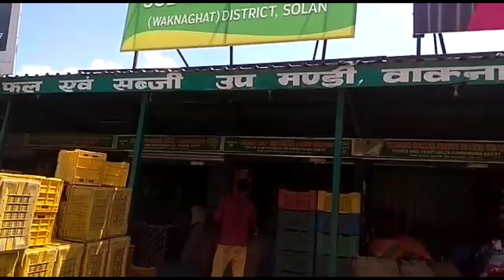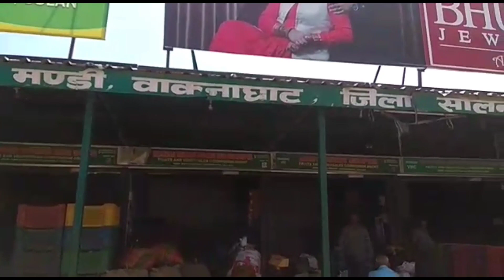31 July, 2021 सब्ज़ी मण्डी वाकनाघाट ll टमाटर 20 रूपए प्रति किलो और शिमला मीर्च 15 प्रति किलो तक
31 July, 2021 सब्ज़ी मण्डी वाकनाघाट ll टमाटर 20 रूपए प्रति किलो और शिमला मीर्च 15 प्रति किलो तक

इस वीडियो में मैंने आपको सब्ज़ी मण्डी वाकनाघाट, जिला सोलन में रहे आज के सभी सब्जियों के दैनिक बाजार भाव बताने का प्रयास किया है l में आपको प्रतिदिन सब्ज़ी मण्डी वाकनाघाट के बाजार भाव देता हूं l यदि आपको अच्छा लगे तो मेरे चैनल पहाड़ी लोक संस्कृति को अधिक से अधिक subscribe करें l

RESPECTED AUDIENCE,
          SUITABLE REGARD,

MY PERSONAL INTRODUCTION : I AM RAMESH SHARMA PERMANENT RESIDENT OF VILLAGE AND POST OFFICE BISHA, TEHSIL-KANDAGHAT,DISTRICT- SOLAN, HIMACHAL PRADESH. THIS VILLAGE IS SITUATED ONE POINT FIVE KILOMETER FROM KALKA SHIMLA NATIONAL HIGH WAY. I AM 48 YEARS OLD. I BELONGS TO MIDDLE CLASS FAMILY. THE LAND MARK NEAR MY VILLAGE ARE JAYPEE AND BAHARA UNIVERSITY WAKNAGHAT, TEHSIL-KANDAGHAT, DISTRICT SOLAN, HIMACHAL PRADESH AND HANUMAN MANDIR NEAR MY HOUSE. I HAVE CONSTRUCTED MY OWN HOUSE
PROFESSION : I AM GOVERNMENT SERVANT AND SERVING IN AGRICULTURAL DEPARTMENT, APMC POSTED AT SOLAN, HIMACHAL PRADESH. I AM LAND OWNER OF SOME LAND IN MY VILLAGE WHICH I HAVE GOT FROM MY ANCESTRAL. I AM AGRICULTRIST ALSO AND AFTER MY JOB I AM DOING KITCHEN GARDENING AND GROWING DIFFERENT TYPES OF VEGETABLES AND FRUITS.

MARITAL STATUS : I AM MARRIED AND HAVE TWO CHILDREN AND A WIFE. MY ELDER SON IS STUDYING IN GOVERNMENT POLYTECHNICAL COLLEGE ROHROO, DISTRICT SHIMLA, HIMACHAL PRADESH AND MY SECOND SON PASSED OUT TEN PLUS TWO CLASS IN NON MEDICAL STREAM. I AM SINGLE HAND EARNING PERSON. I COME TO KNOW THAT THERE IS A PROFESSION FROM WHERE A PERSON CAN EARN ADDITIONAL EARNING SO I TRIED AND STARTED TO BECOME AN YOUTUBERS, BUT SOONLY I COME TO KNOW THAT THIS PROFESSION IS VERY TOUGH AND COMPETITIVE. I WAS UN EXPERIENCED AND WITHOUT EXPERIENCE AND WITHOUT SPECIAL TOOLS AND NEED HIGH QUALITY CAMERAS. I HAVE NOT SUCH TYPE OF EQUIPMENTS. SO I FADE UP.

AIM: MY MAIN AIM IS TO PROMOTE VILLAGE CULTURE AND TRADITION AND FOLK OF HIMACHAL PRADESH, BECAUSE THE PEOPLE OF HIMACHAL PRADESH IS INNOCENT, FAITHFULLY, POOR HONEST AND HARD WORKER.

WHAT HAPPENED : WHEN I STARTED THIS PROFESSION AND MADE SOME VIDEOS FOR YOU TUBE IT WAS NOT GOOD QUALITY DUE TO NON AVAILABILITY OF HIGH CLASS TOOLS AND NON EXPERIENCE I GOT NO VIEW FROM AUDIENCE. I AM GETTING BELOW HUNDRED VIEWS FROM AUDIENCE. BUT I AM LUCKY THAT PERSON LIKE YOU ARE READING MY TRUTH. I IN HOPE THAT ONE DAY I WILL WIN THE FAITH OF AUDIENCE AND BECOME ABLE TO GET MAXIMUM VIEWS ON MY VIDEOS.

MY CHANNELS : I HAVE THREE CHANNEL
1. PAHADI LOK SANSKRITI.
2. RAMESH SHARMA VLOGS
3. DIVYA PIPASA
IN MY FIRST CHANNEL I PROMOTE MY TRADITIONS, CULTURE AND FOLK. I HAVE NOT MADE THREE CHANNEL FOR EARNING MORE MONEY BUT THE REASON IS THAT I AM UN EXPERIENCED PERSON AND HOW THE OTHER MY FRIENDS SUGGESTED ME LIKEWISE I MADE MY EFFORTS.

LIKE OTHER YOUTUBERS  I AM ALSO  MAKING VIDEOS FOR MY AUDIENCE AND HOPE THAT YOU WILL BLESS ME BY GIVING YOUR SUBSCRIPTION.